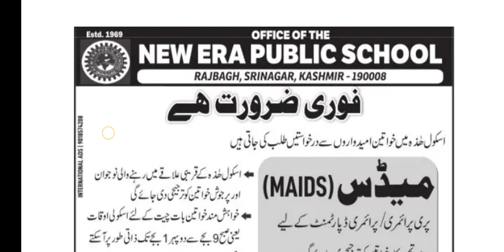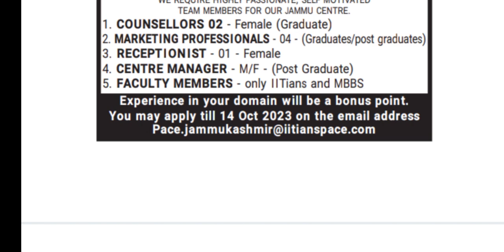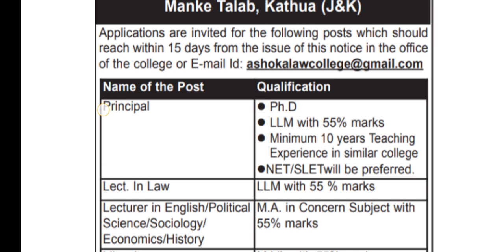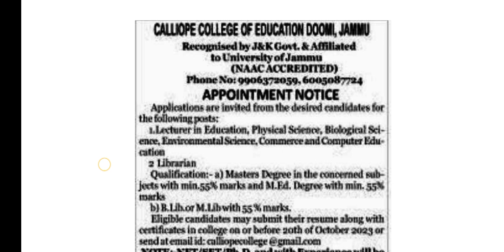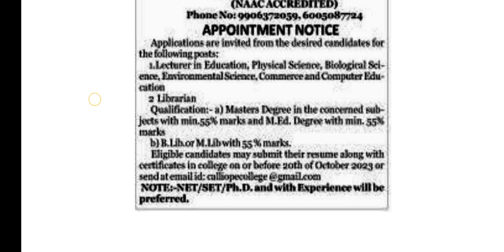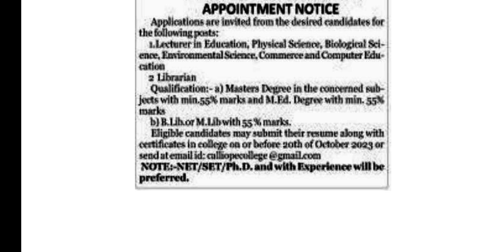Private Jobs In Jammu & Kashmir || Date Of Upload:- 06/10/2023